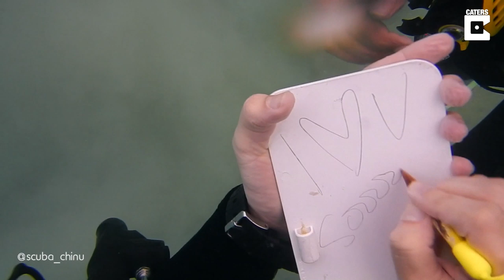Couple Get Engaged While Scuba Diving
ID: 1616924

MANDATORY ONSCREEN CREDIT - @scuba_chinu

This pair dived into engagement after a romantic man proposed to his girlfriend on a scuba diving adventure.

Diving since the age of 13, Chinmaya Sharma knew that he would ask the love of life to marry him whilst they were diving together.

Chinmaya decided that Havelock Island in the Andamans in India was the best spot to dive and propose to his girlfriend, Hriya Marfatia in January of 2018.

He had prepared all of the various elements including the ring, the right mask, the flippers and even a tuxedo styled wetsuit.